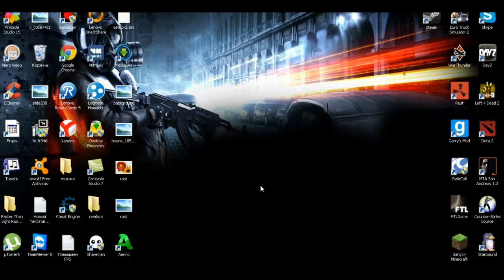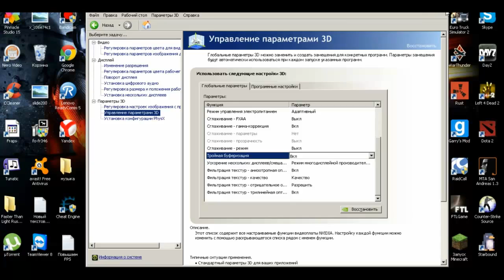Как убрать лаги в играх и поднять FPS На компьютере!!!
Спасибо!!!